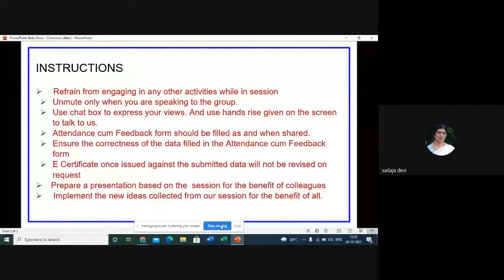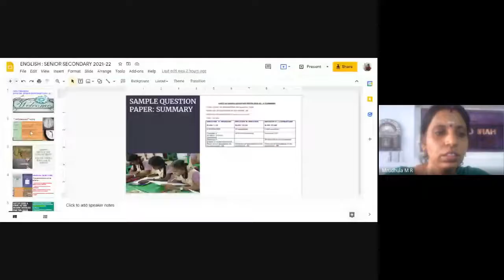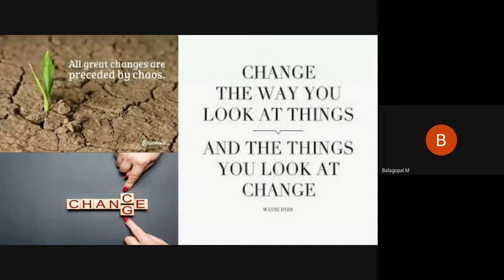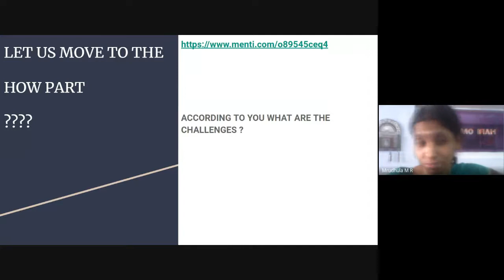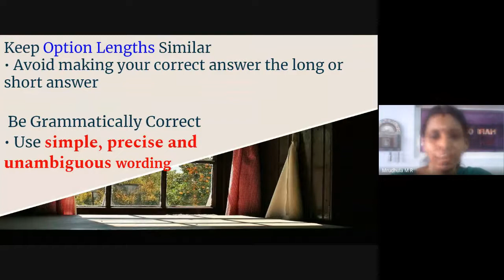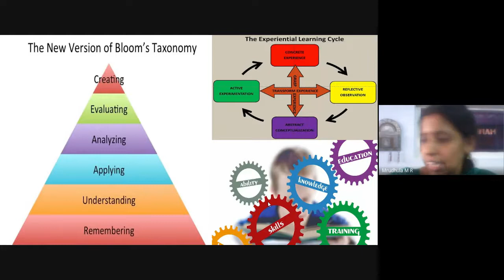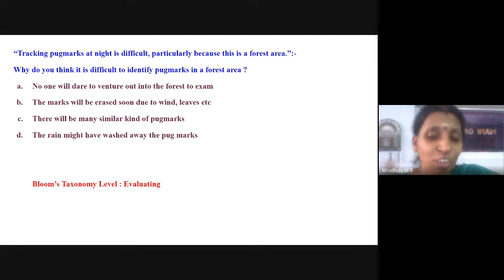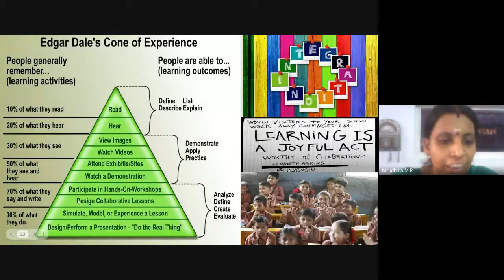Senior Secondary English Teachers' Training by Confederation on 20th October 2021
Competency based Question Item preparation-Challenges